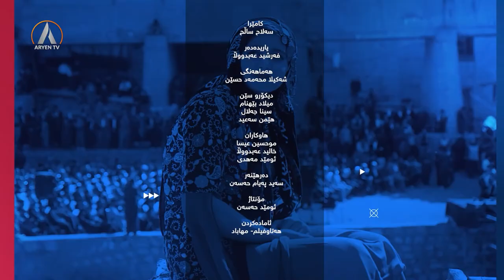PEGEY JIN پێگەی ژن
پێگەی ژن
پێشکەشکار: رۆژانۆ مەنسوور
میوانان:  مەهشید گۆرگانی- ژەنیار
ئارینا سادقی- ژەنیار

PEGEY JIN
PESKESKAR: ROJANO MENSUR
MIWANAN: MEHSID GORGANI- JENYARI SENTUR
ARINA SADIQI- JIENYARI SENTUR